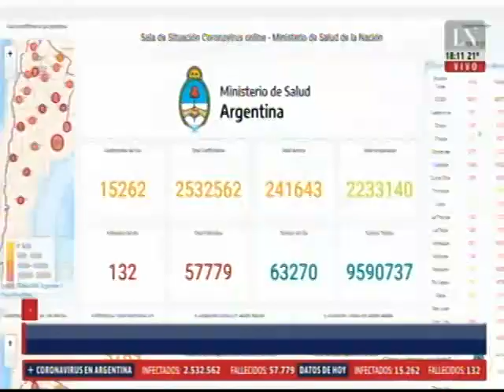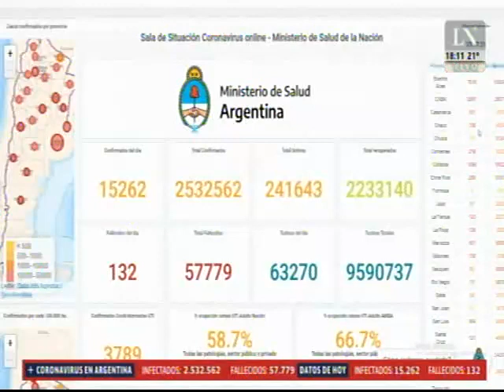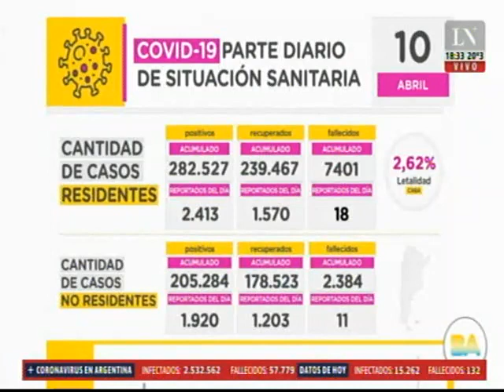Argentina no tiene un plan para el manejo del coronavirus, por eso fracasa. Debería tener 12 items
El Dr Claudio Santa Maria desarrolla las partes del plan y la situación actual de la pandemia en Argentina.
Este domingo en la @lanacionmas junto a Agustina Girón y Hugo Macchiavelli